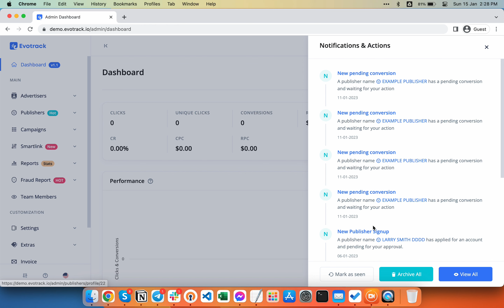Managing Notifications on Evotrack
In this tutorial, we will be showing you how to manage notifications on Evotrack. We will be discussing the different types of notifications available and providing a step-by-step guide on how to customize and manage them. We will also be discussing the importance of keeping on top of your notifications and how to make the most of them.